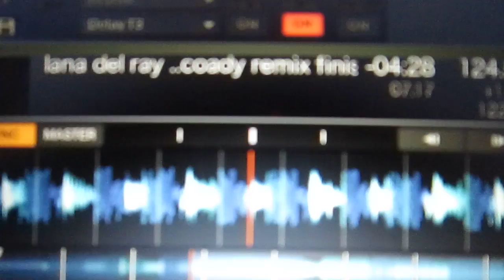Ger Coady @ Apollo - The Basement, Docks, New Ross, Wexford.MOV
Ger Coady @ Apollo - The Basement, Docks, New Ross, Wexford
18th March 2012
Track : Lana del Ray - Video Games (Coady's Reshape Remix)